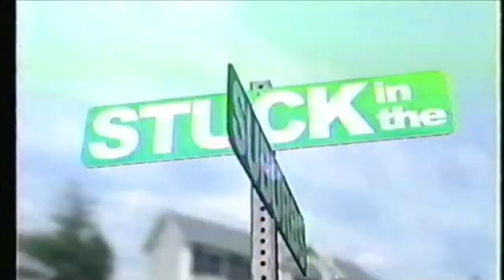Stuck in the Suburbs Disney Channel Promo (Short Version)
Short Promo for the DCOM Stuck in the Suburbs